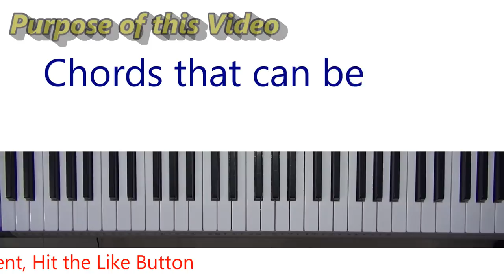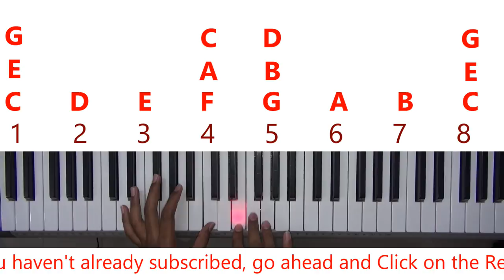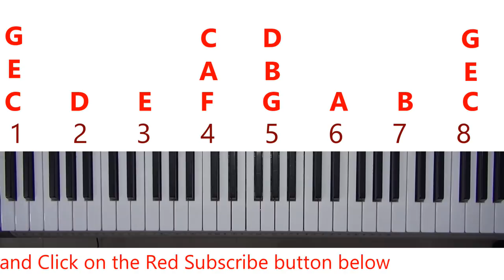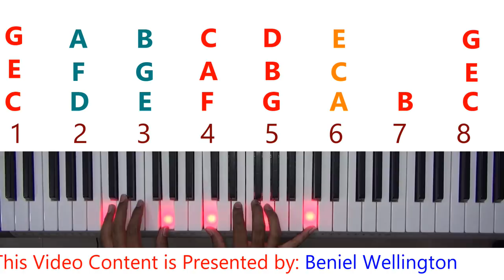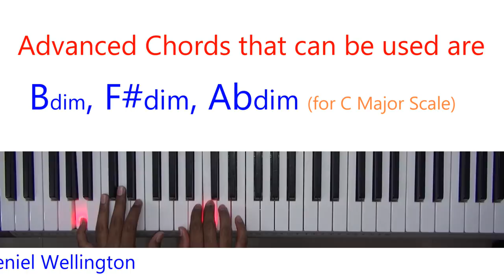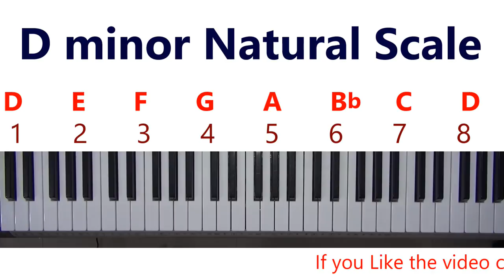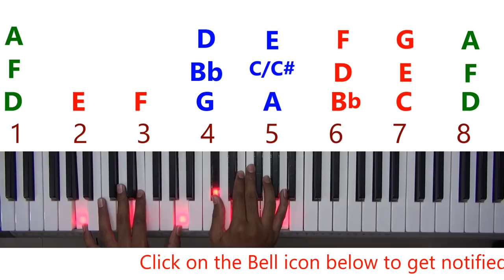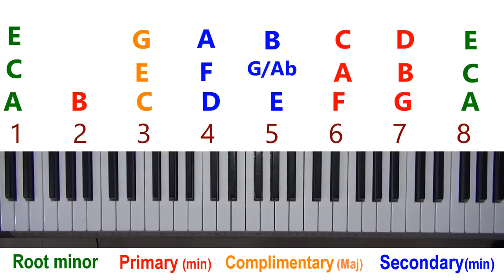Keyboard Chords for any Scale or Song | How to play Keyboard for Tamil Christian Songs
Learn to play Keyboard for Tamil Christian Songs Series
Presented by: Beniel Wellington

Topics covered in this video: Chords for a major or minor scale / song with Examples.